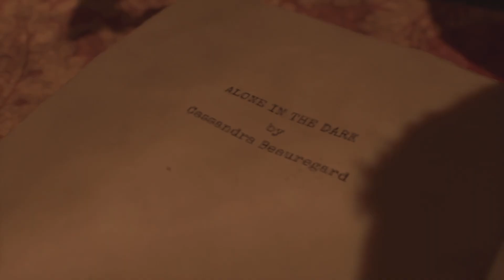GRACE PROLOGUE | Alone in the Dark PS5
We play Alone in the Dark the Grace Prologue